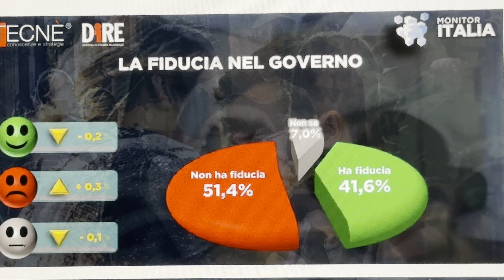"FIDUCIA NEL GOVERNO MELONI" SONDAGGIO POLITICO DIRE DEL 22 NOVEMBRE 2023